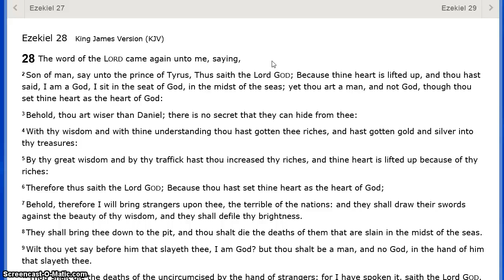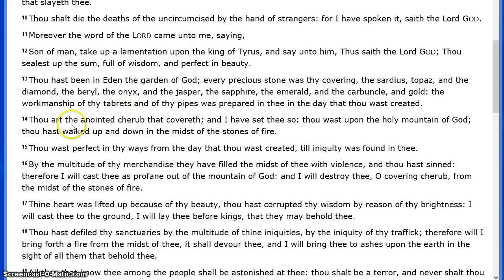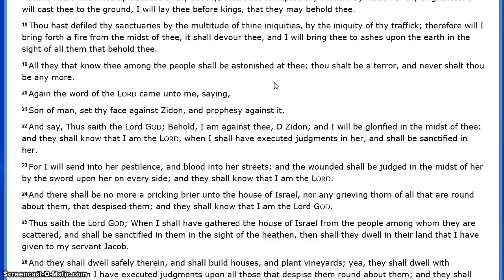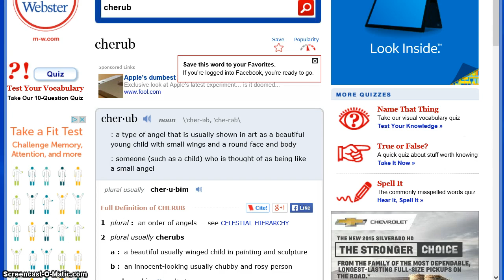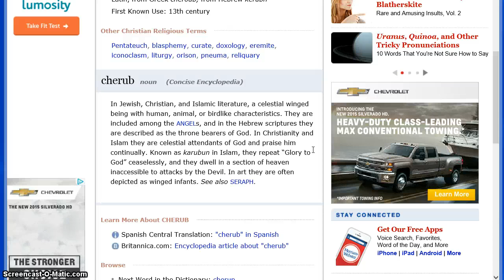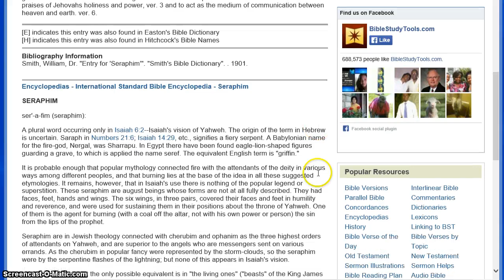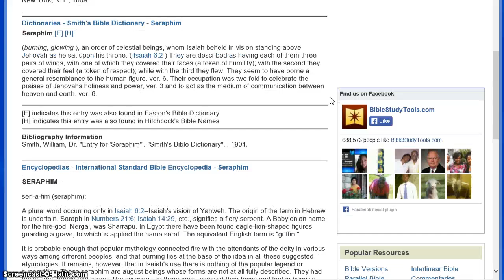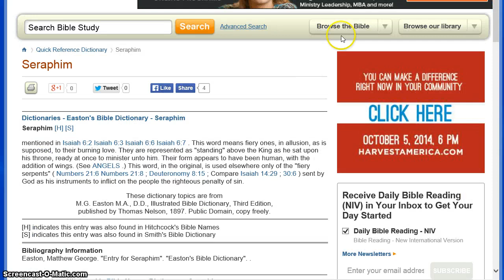Aliens are Evil Fallen Angels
The "aliens" that so many people believe in,the "aliens" are simply...angels...evil angels...fallen angels.So many people hold a hope that there is life om other worlds and that we are not alone,they don't want to be alone.That belief and that desire creates an opportunity for the devil and the fallen angels to decieve mankind by way of portraying themselves as..."aliens".Do not be decieved,For we wrestle not against flesh and blood,but against principalities,against powers,against the rulers of darkness of this world,against spiritual wickedness in high places.